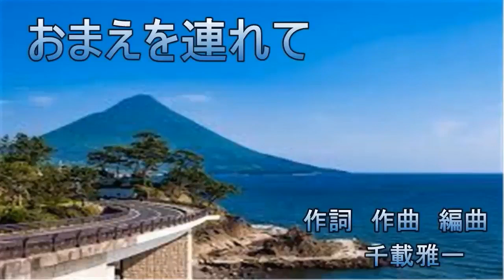おまえを連れて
作詞　作曲　唄　千載雅一（センザイマサカズ）
コロナで暇なので　自分で歌ってみました。